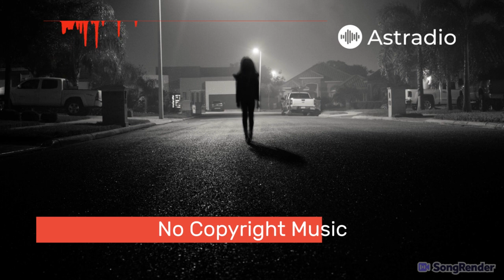Dark Gothressive - Astradio (No Copyright Music - Dark Horror Gothic Progressive Rock Instumental)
Free background music for horror content.

No copyright background music instrumental, no copyright sound, no copyright audio for your project.

Track:  Astradio -  Dark Gothressive
Music provided by Astradio - No Copyright Music.